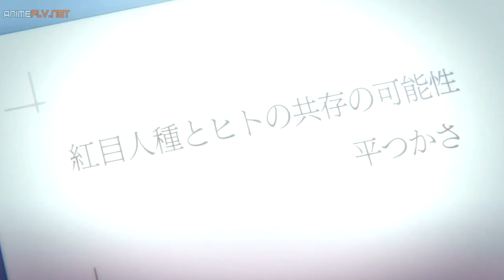Devil's Line「AMV」- Dusk Till Down || Anzai x Tsukasa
Hello everyone

Yes, I know that I appear every 100 years with a new video, but you know the reason (lack of a computer).
But well, this time it is not an Amv yaoi since I do not want to saturate the channel so often, I like to leave your space.

I had not seen Devil's Line for a long time, and now that I took it up, I fell in love again. (I highly recommend the manga)

Now that I think about it, Anzai and Tsukasa are a very hot couple, but without getting to the vulgar, that is one of the aspects that I like the most, that they are not a sanctimonious couple.

Anyway, let's pray that YouTube does not screw me with the "nudes" and I block the video.

I accept recommendations for future Amv. (I have not forgotten the ones that I have pending. Do not worry that I have to do them)

Si, se que aparezco cada 100 años con nuevo vídeo, pero a saben la razón (falta de computadora).
Pero bueno, en esta ocasión no es un Amv yaoi ya que no quiero saturar tan seguido el canal de ello, me gusta dejarles su espacio.

Tenia tiempo sin ver Devil's Line, y ahora que lo retomé, me volví a enamorar. (les recomiendo mucho el manga)

Ahora que lo pienso, Anzai y  Tsukasa son una pareja muy hot, pero sin llegar a lo vulgar, ese es uno de los aspectos que más me gustan, que no sean una pareja santurrona.

En fin, recemos por que youtube no me joda con los "desnudos" y me bloquee el vídeo.

Espero que les guste, que dejen su like, comenten y compartan.
Acepto recomendaciones para futuros Amv. (no he olvidado los que tengo pendientes. No se preocupen que de hacerlos tengo)